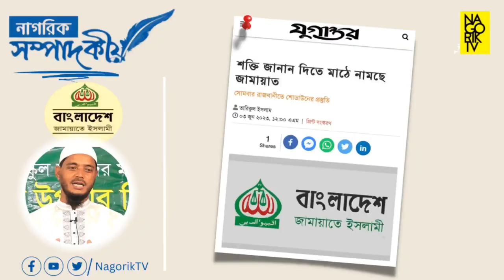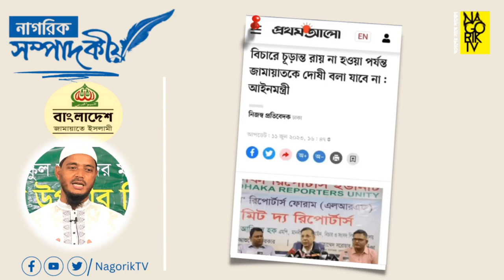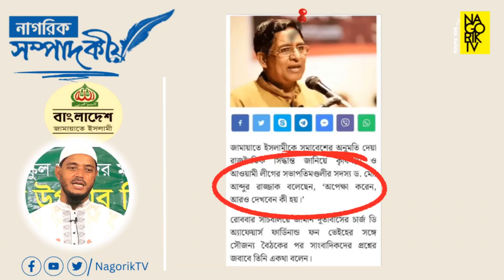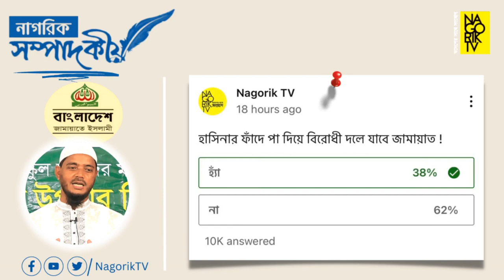জামায়াতে ইসলামীকে নিয়ে নানান প্রশ্ন, সন্দেহ ও বিতর্কের উত্তর খুঁজতে ড.মাসুদের মুখোমুখি